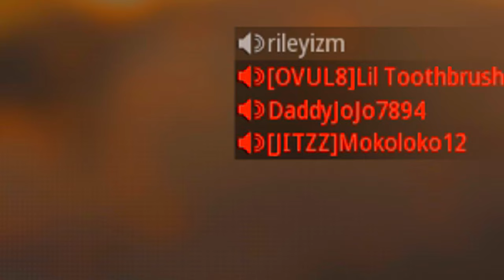this Sniper is 15 Years old.. and still makes people RAGE